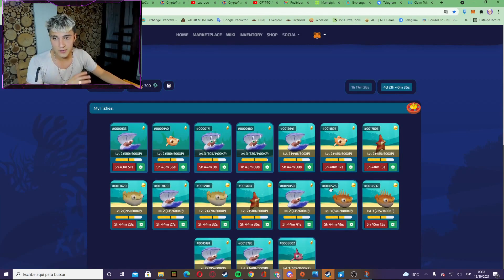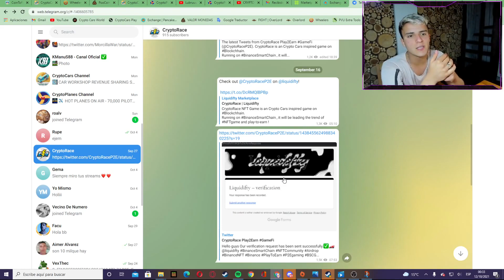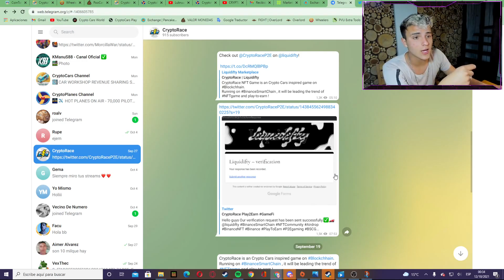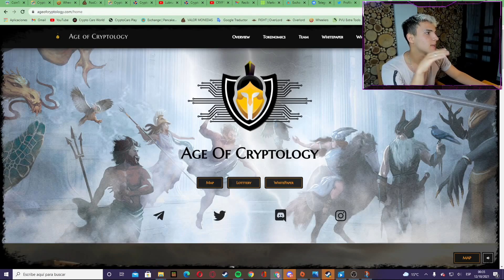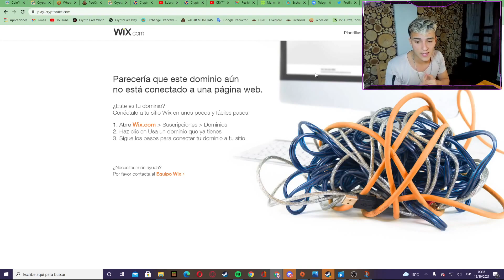NO todo es GANANCIAS, PERDI 200 DOLARES en este juego NFT SCAM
que opinan sobre esto? les paso alguna vez?